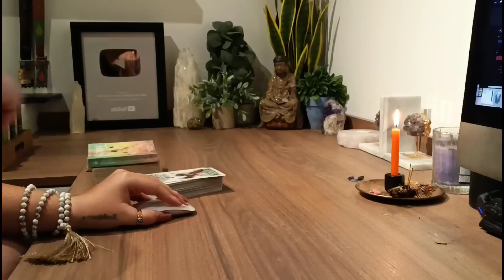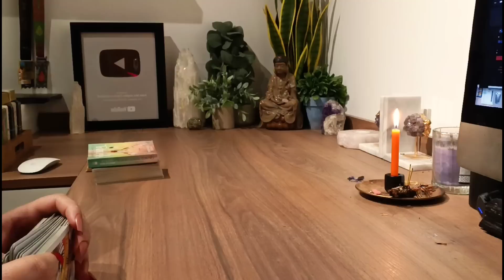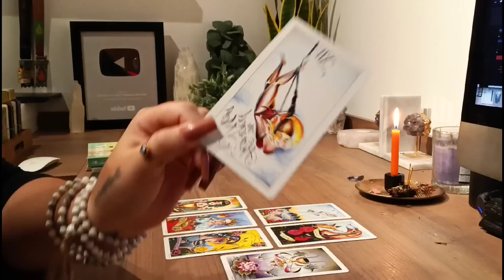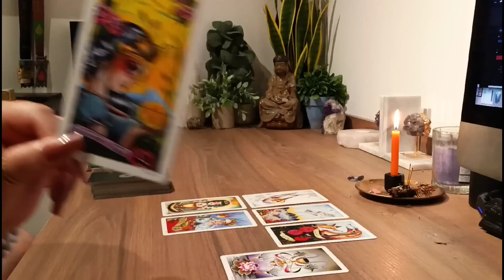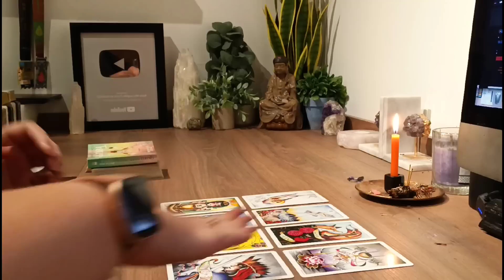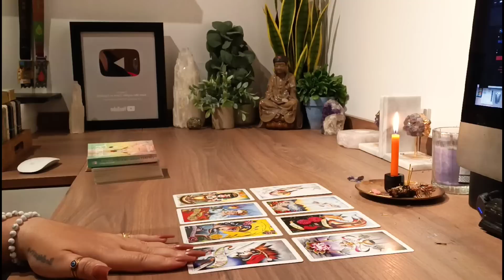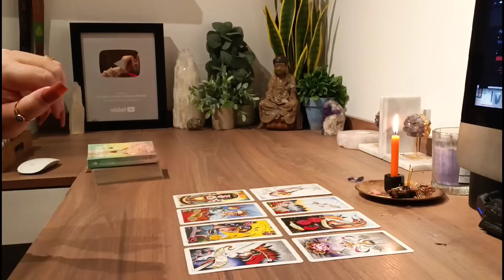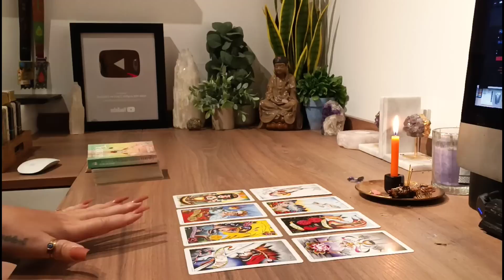PISCES 🍀🚦🌻"FRENEMY KEEPING YOU ON YOUR TOES? NAH." 😂😏🧿️Pisces Tarot Reading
TAROT READINGS FOR PISCES - ZODIAC SIGN OF PISCES

𝗢𝗨𝗥 𝗖𝗢𝗨𝗥𝗦𝗘𝗦

EIGHT COINS TATTOO TAROT